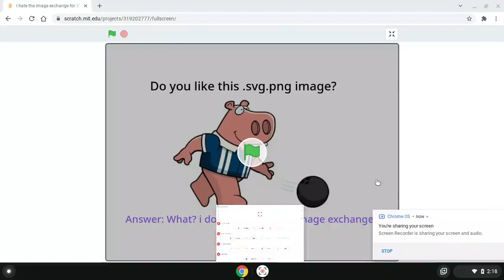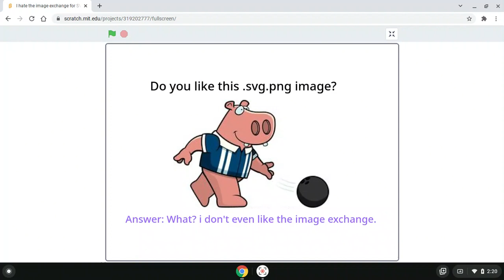I hate the image exchange for SVG's -_- By XboxFanThatScratcher The Project New And Requested